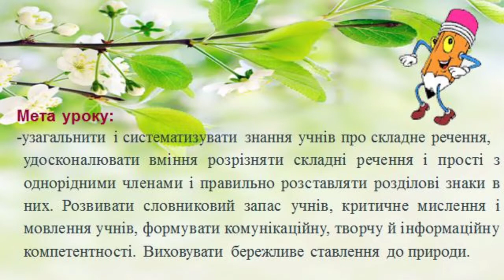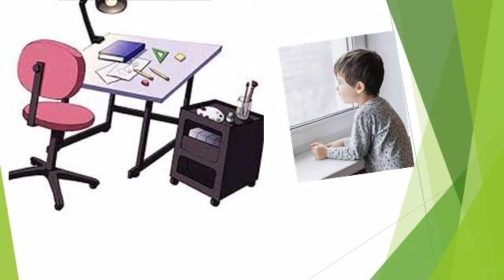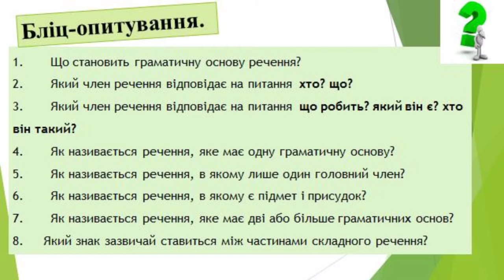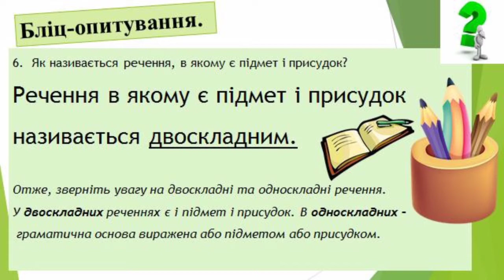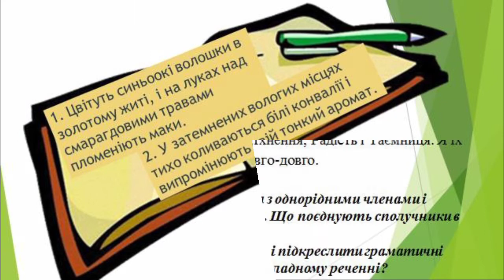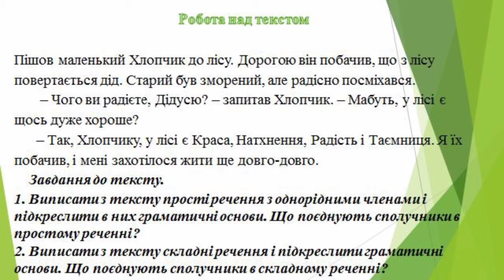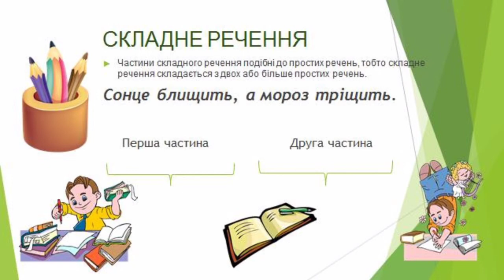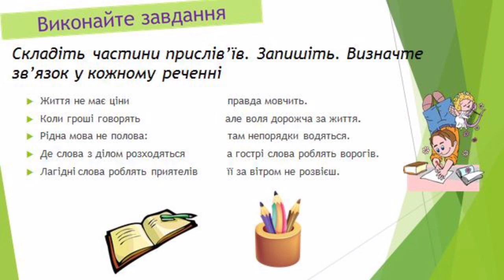Українська мова (5 клас). Узагальнення та систематизація вивченого. Вчитель: Бачу Т. П.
Узагальнення та систематизація вивченого з теми: "Складні речення із сполучниковим  і безсполучниковим зв'язком"